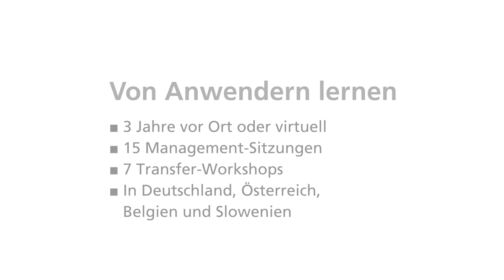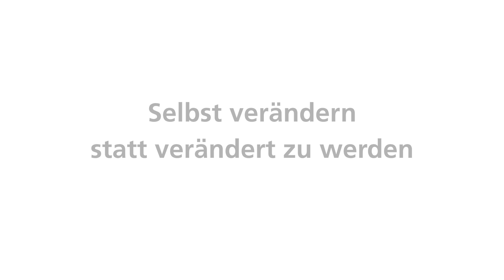Zweite Lernreise Industrie 4.0 live: Wissenstransfer für Praktiker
Um Unternehmen bei der Umsetzung der digitalen Transformation zu unterstützen, bietet das Fraunhofer IPA gemeinsam mit der Robert Bosch GmbH und dem Macils Management Centrum die Lernreise »Industrie 4.0 live« an. Die zweite Auflage startete Mitte 2018 und endet im Sommer 2021. Die beiden Schirmherren, Stefan Aßmann und Thomas Bauernhansl, mit ihrem Resümee.

Ein ausführliches Interview mit Aßmann und Bauernhansl jetzt in »interaktiv«, dem Kundenmagazin des Fraunhofer IPA